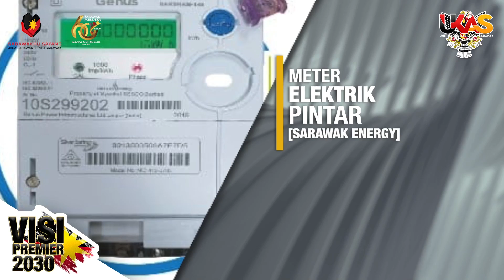UKAS华语新闻 | ( 9月 11日)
由 佳欣 为您带来UKAS 华语新闻。

1. 砂拉越与新加坡通过能源和商业举措加强合作

2. 第21届大马残运会砂拉越奖牌得主将获得与马运会同等的奖励

3. 砂拉越智慧城市发展需要整体方案

4. 砂拉越政府注重儿童教育

5. 感恩节促进其他宗教的理解